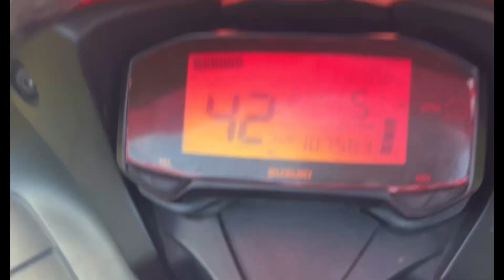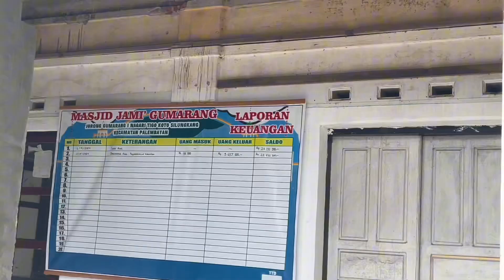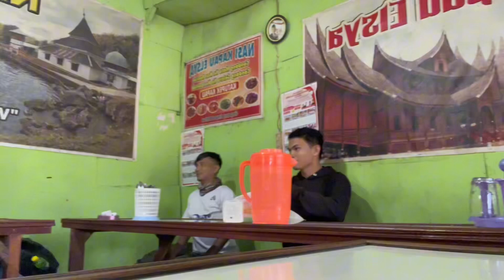THG TOURING 10 AGUSTUS 2024 "VOL 2" (LUBUK BASUNG-PUNCAK LAWANG)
Thg touring yang kedua tgl 10 agustus 2024, utk kenang-kenangan. utk bisa ditonton liakk🤣🙏🏻